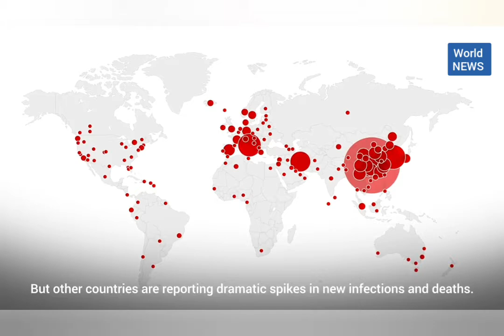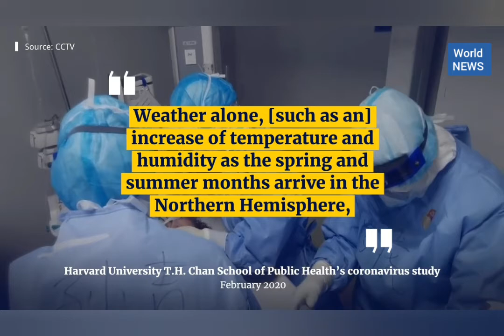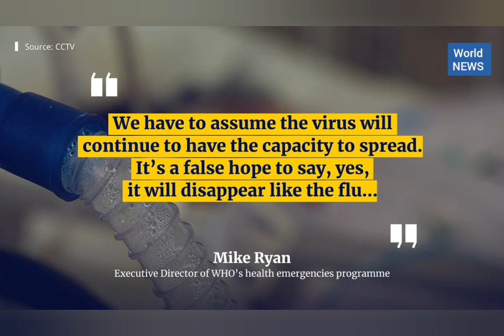Coronavirus sensitive to Warmer Weather, Chinese study says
The Coronavirus may have a temperature sweet spot at which it spreads fastest, according to a new study by Chinese scientists. The infectious disease experts say people should avoid assuming the virus will react to seasonal changes in the same way as other pathogens the ones that cause the common cold or influenza. Coronavirus Spread Self-Sustaining, Won't Stop With Warmer Weather.